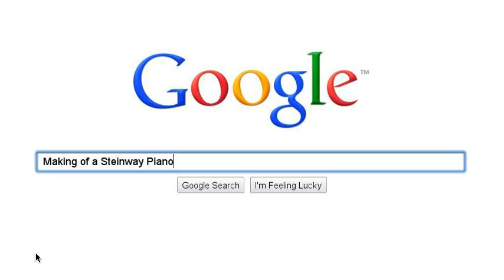Hall Piano Company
See what happens when you search for Grand Piano, and Steinway Pianos New Orleans